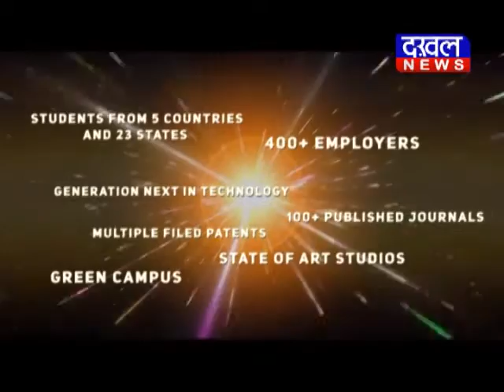उमरिया- कोरोना काल में पुलिस ने किये कई सराहनीय कार्य उमरिया DAKHAL NEWS//